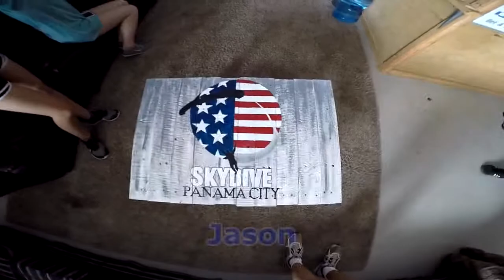Jason - Jumps at Skydive Panama City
Jason - makes a jump at Skydive Panama City